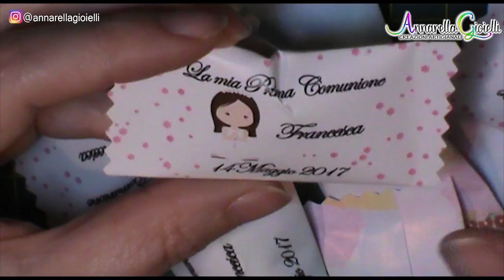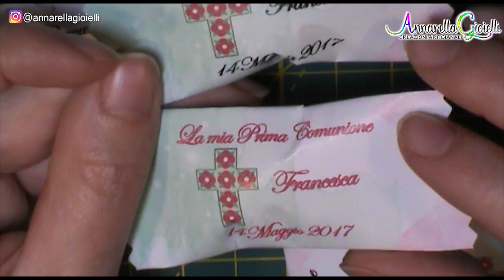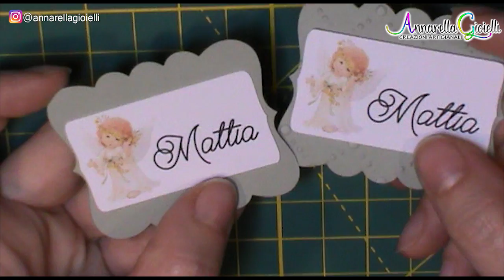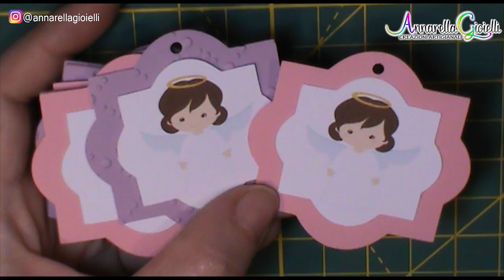Scatoline Prima Comunione 🌻 Bomboniere 🌻 First Communion Favor Boxes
^___^ Annarella Gioielli ^___^

RIMANI IN CONTATTO CON ME